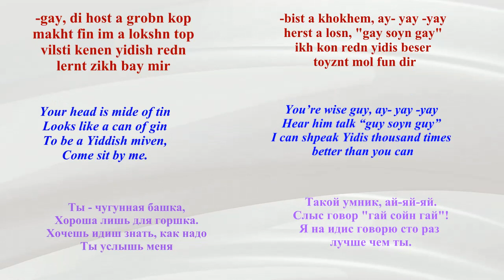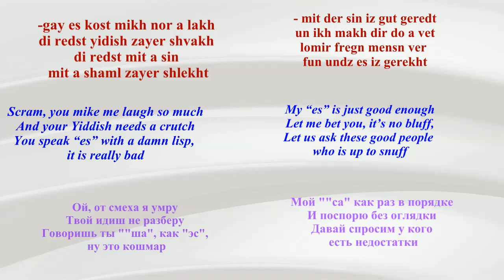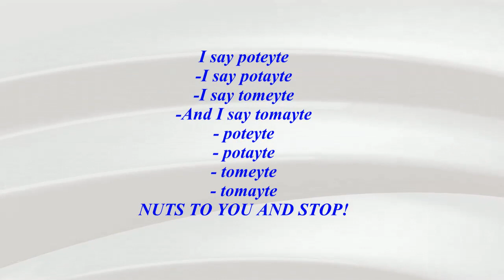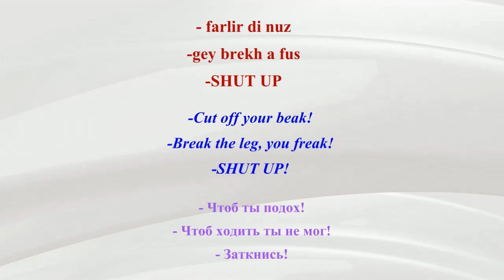IRVING AND HYMIE JACOBSON Galitsianer un Litvakes The Battle of Yiddish Dialects, Subtitled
Galitsianer un Litvakes
(The Jews speaking “Polish” [Southwestern]  and “Belorussian-Lithuanian” [Northeastern] dialects of Yiddish)
(Battle of Dialects)
Written by Hymie Jacobson
Recording Label: Continental Records C 13000, 1952
גאַליציאַנער און ליטװאַקעס
מחבר -חיים יאַקאָבסאָן
Translated by Arye Menachem (LM)
with gratitude to Yelena Shmulenson for editing transliteration)
ИРВИНГ И ХAЙМИ ДЖЭЙКОБСОН
Галицианер ун Литвакес
Литваки и Галициане
(Евреи, говорящие на «польском» [юго-западном] и «белорусско-литовском» [северо-восточном] диалектах идиш)
(Битва диалектов)